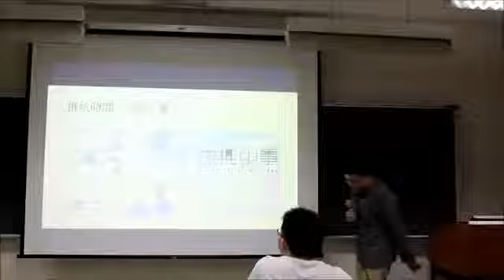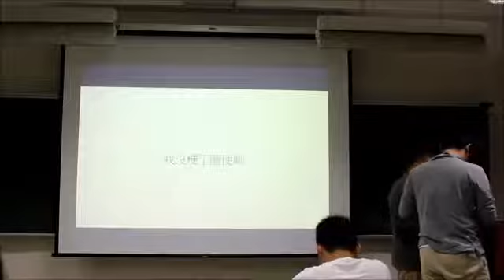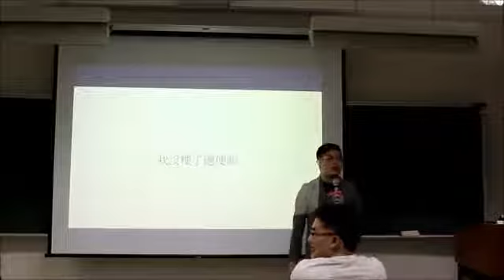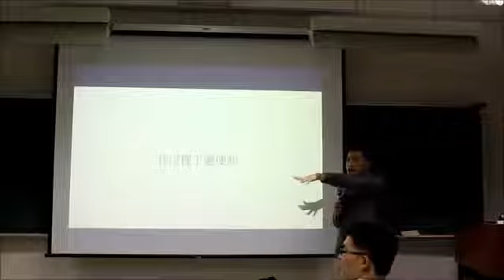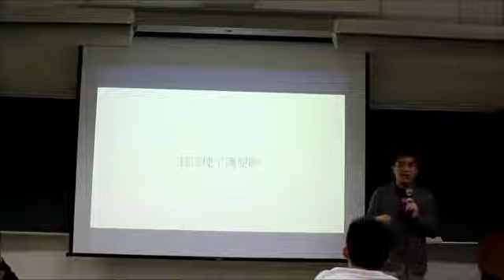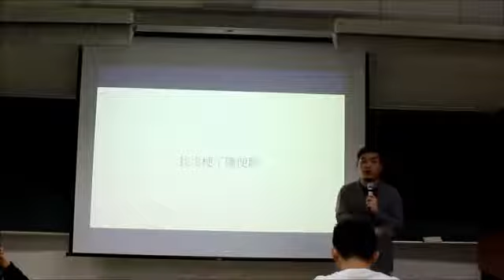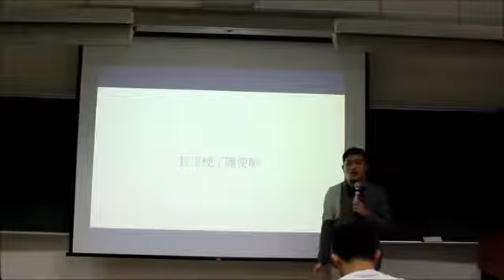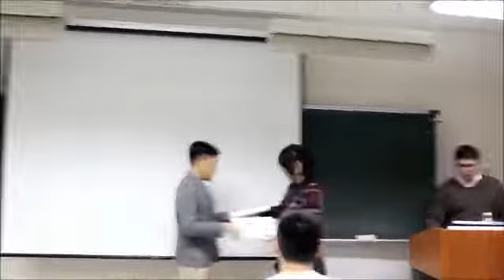A Jie 閒聊 - 台藝大漫研社活動 Part3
原上傳時間：2016/4/7
前陣子很榮幸受邀到台藝大漫研社 參與了討論商業動畫作品的活動

我並不是一位有專業動畫背景的人 只是一位普通的愛好者

純粹以我的觀點聊聊各式動畫作品 如有錯誤的地方歡迎各位指教

影片剪接的部分是因為換電池暫停導致